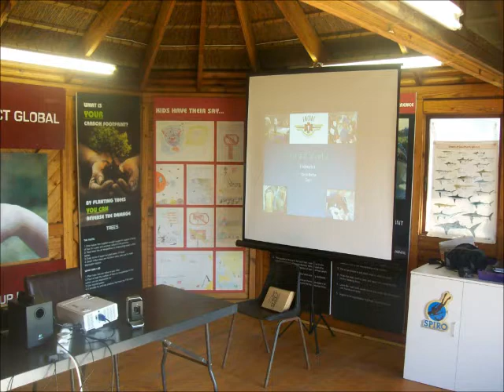Ocean Blue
First aid training level 1